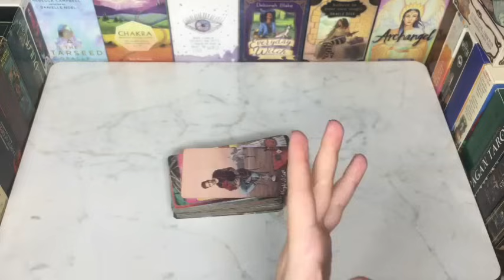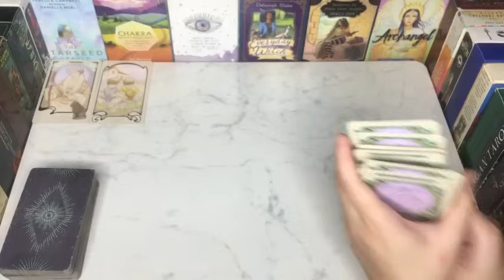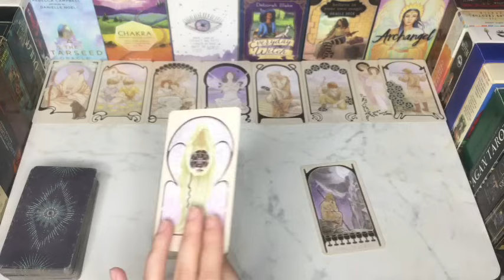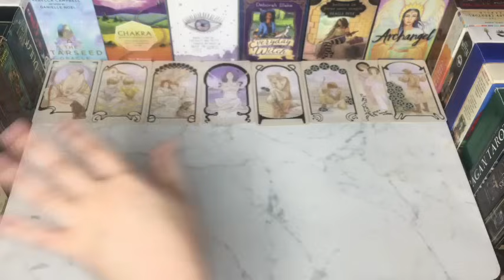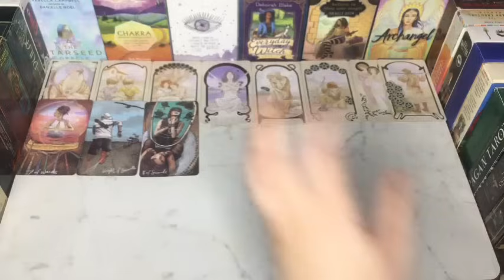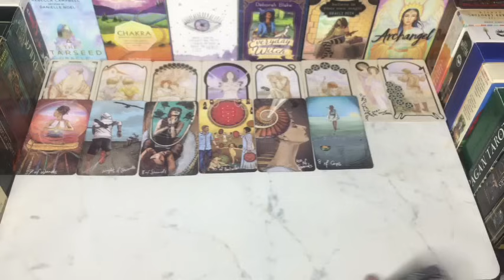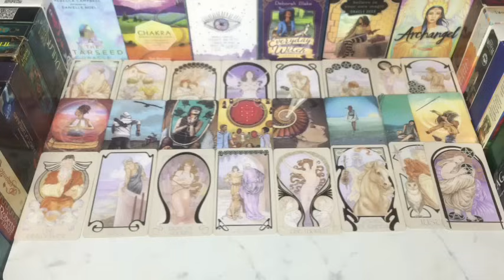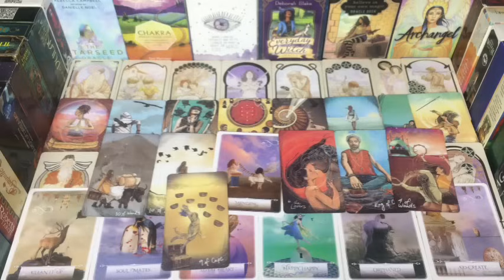WHAT’s GOING ON BEHIND 😲YOU AND YOUR ROMANTIC INTEREST👫♥️HINDI-URDU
Hey♥️Welcome

BEAUTIFUL SOUL✨

7171